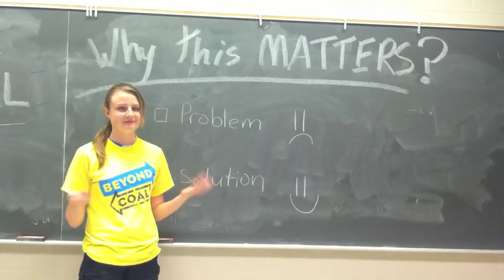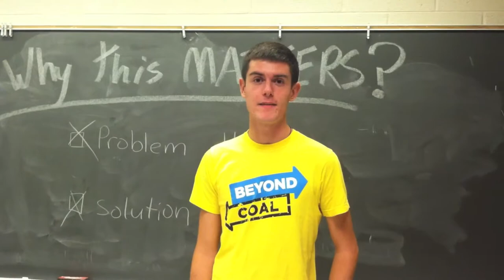Powershift 2013 UNC Beyond Coal Fundraising Campaign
Thank you to everyone who donated to us during our Powershift 2013 fundraising drive! We're starting to send out the perks from the UNC Powershift 2013 Indiegogo site now!

Want to learn more about the national campaign for university endowments to divest from dirty coal and other fossil fuels?